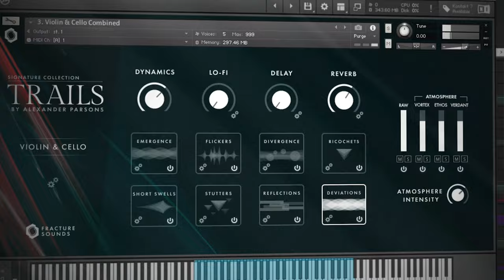Trails by Alexander Parsons (Trailer)